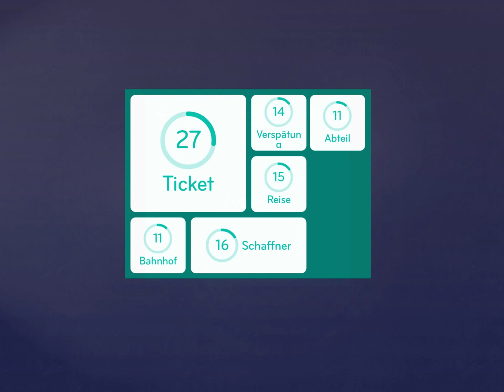94% Lösung [Zugfahrt]